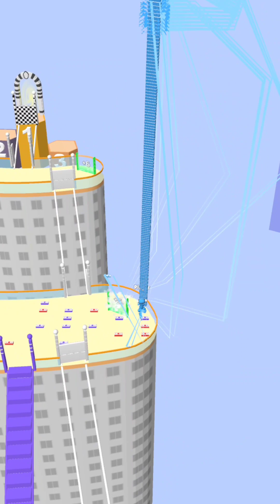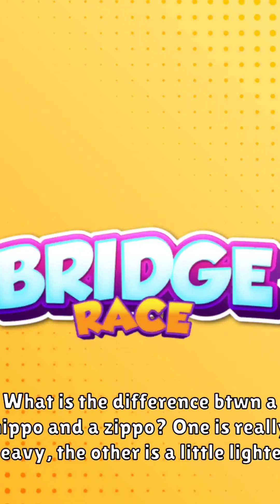Bridge Race | Race Gameplay | Race Games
Bridge Race Games